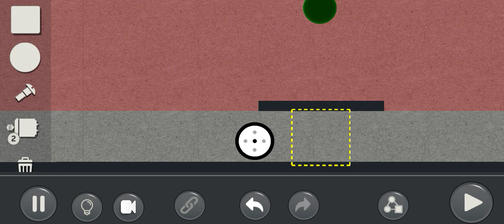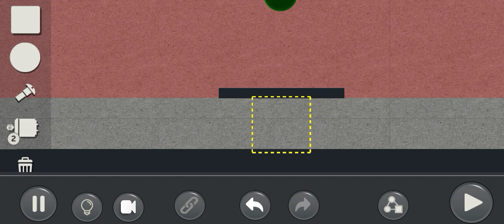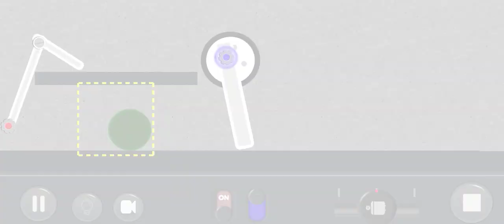green ball ko yellow box ma dalna ha how gaming